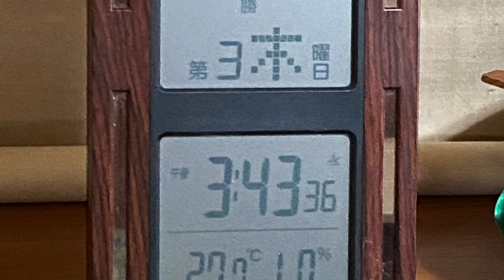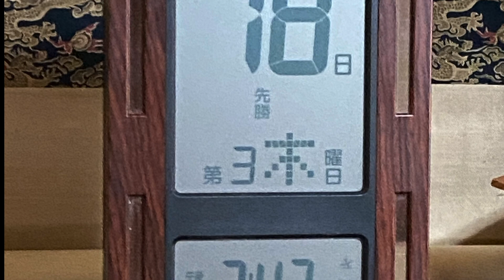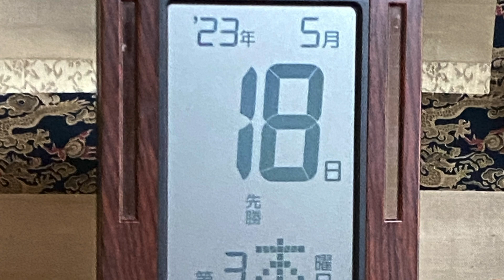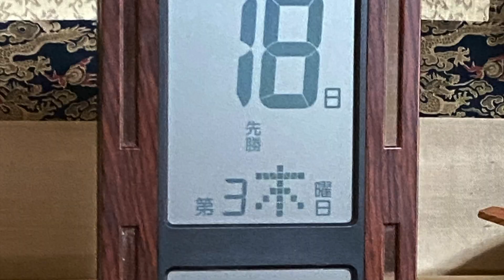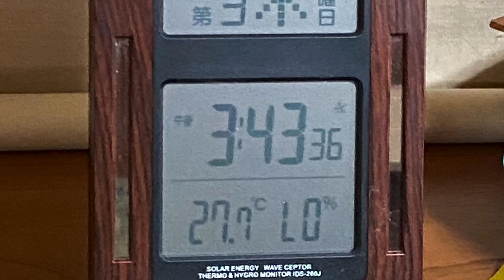＊2023年5月18日(木)『15色の才能を開花させる行動の日記』＊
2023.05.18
フェアリー ゴッドマザー アイズメソッド
「4属性15色の才能を開花させる行動の日記」

＊はじめに＊
愛💖小鳥遊樹です。
フェアリーゴッドマザーアイズメソッド
火地風水４属性15色の才能

これは才能を花開かせるために挑戦する日々の記録です。

8時45分
実家の母からの電話で目が覚める
頭が痛いので寝ていようと思ったけれど、そうもいかないらしい。
9時
❄️祝詞とお祈り
🐦計画
❄️般若心経と六方拝とポジティブワードの音読
🔥ストレッチとユウトレとマリネス

主様に連絡をしてきてもらった。
母に頼まれた用事を済ますために、車が必要だった。
こんな時に車がないのは不便だなぁ。
早く可愛い真っ赤なEV車が来ると良いなぁ＾＾
ミニカーだと1人乗り。
それは送り迎えが出来ない！
やっぱり普通の軽自動車じゃないとダメかしら？
主様、急な連絡なのに心良く応じてくれてありがとうございます！

💖母のために運転手をする
💰母と外食
💰気になっていた珈琲屋さんでカフェラテを買って帰る。
🔥主様とお茶
💰買い出し
4日分の野菜を買う
4日分で2000円＾＾
野菜って安くて有り難い💕
ごまと麹を買い忘れた💦
絡みつく蔓をあちこち取り除きました。
主様と枯れ草を集める
❄️ご先祖さまにお参り
❄️狐様にお参り
🌲草取り
🔮写真撮影
❄️川底のゴミを拾う
🌲草刈り
近所の方、お二人と話す。
思慮深く丁寧で優しい。
素晴らしいお人柄の方たち。
見習いたい。
いつも親切に教えてくださって、
ありがとうございます💖
🌻ブログ
カッコウの鳴き声が素敵💓
夏を知らせています♪
夏の緑の力強さ
17時
🥞お風呂
🥞洗濯
🌸フェイスマスク
🥞洗濯物を干す
🥞薬を飲む
18時
日記の動画編集と英訳と拡散

19時
🔥食事
もやし、キムチ、しめじ、昆布、梅干し、きゅうり、豆腐、山椒oil

20時
挑戦の動画編集と英訳と拡散

21時
ベッドルームに！
素晴らしい＾＾
こんなに早く寝室に来られた。
未だ、上手く使いこなせないホームシアターシステムをあれこれ試してみる。
もっと重低音を出したい！
ボウフラに銅板が効くと聞いて試しています。

22時
🐴就寝

24時
🐴暑くて起きちゃった💦
🌻ブログを書く

＊おわりに ＊

私は幸せです。
嬉しいです。
最高に運がいいです。
感謝します。
お陰様です。

今日も最高の1日をありがとうございました！
神さまと皆様に感謝して🙏

＊Introduction＊
I 💖 Appreciate.
I’m Itsuki Takanashi.
Please call me "TAMA".

"Fairy Godmother Eyes Method
4 elements, 15 colors of talent"

Everyone has 15​​ colors talents.
The 15 colors can be combined to create endless talents.
This is a record of the days I challenge myself to make my talent blossom.

* May 18, 2023 (Thursday) "A diary of actions that bloom the talent of 15 colors" *

8:45 am
I woke up to a phone call from my mother.
I had a headache and wanted to sleep, but
I can't seem to do that.

9 o'clock
❄️norito and prayers
🐦plan
❄️Reading aloud of the Heart Sutra, Roppohai and positive words
🔥 Stretching, Yutre and Marines

I contacted Nushisama.
I needed a car to be my mother's driver.
Not having a car at a time like this is inconvenient.
It would be nice if a cute red EV car came soon ^ ^

If it is a minicar, it is a one-seater.
That car can't pick you up!
Maybe a light car would be better.

Nushisama, thank you very much for responding to my sudden contact!

💖Driver for my mother
💰 Eating Out with Mother

💰 I bought a cafe latte at the coffee bean shop I was interested in and went home.
🔥Nushisama and tea

💰 2000 yen for 4 days to buy vegetables.
Vegetables are cheap and thankful 💕
I forgot to buy sesame and koji 💦

🌲Gardening
Collect Nushisama and dry grass

❄️ Prayers for ancestors
❄️Pray to the fox

🌲Weeding
🔮Photo shoot
❄️ Pick up trash from the riverbed
🌲 mowing

I talked to two of my neighbors.
Thoughtful, polite and kind.
People of great character.
I want to apprentice
Thank you for always teaching me kindly💖

The cuckoo's cries are lovely 💓 it informs us of summer ♪

17:00
🥞 bath
🥞 Laundry
🌸 face mask
🥞 hang the laundry
🥞 take medicine

18:00
Diary video editing, English translation and diffusion

19o'clock
🔥Meals
Bean sprouts, kimchi, shimeji mushrooms, kelp, pickled plum, cucumber, tofu, sansho oil

20:00
Challenging Video Editing, English Translation and Diffusion

21:00
in the bedroom! wonderful ^^
I was able to go to bed so early.

I'm going to try various home theater systems that I still can't master well.
I want to get more bass!

22:00
🐴 going to bed
24 hours
🐴I woke up because it was hot💦
🌻 Write a blog

Thank you for another wonderful day!
Thank God and all of you. Love ❤️ Appreciate!

I'm glad.
I am extremely lucky.

Thank you for a great day!
Thank God and everyone .
I 💖 Appreciate!